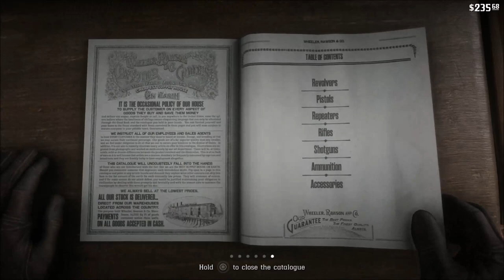Clemens Point - Red Dead Redemption 2 - Let's Play part 10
After getting yet another problem in Valentine, we decide to move out somewhere else in order to get ourselves forgotten.